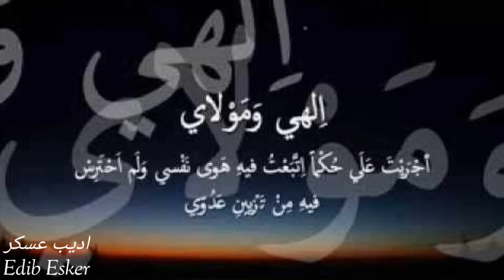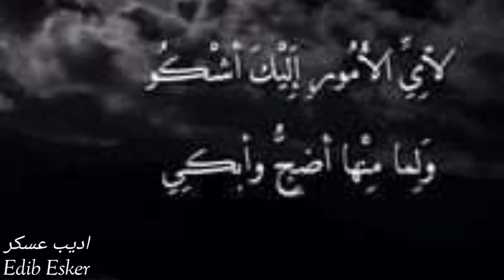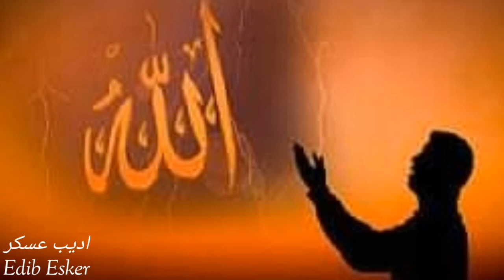شعر/يا الهي.. Şiir Ya Ilahi.. Edib Esker